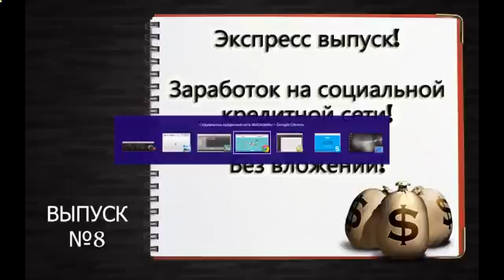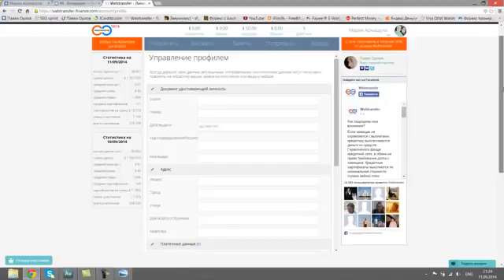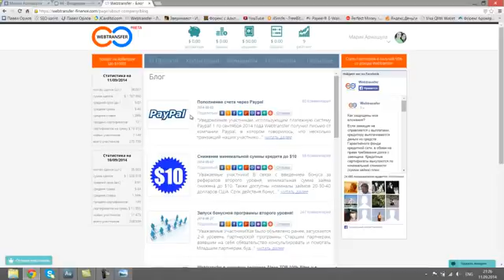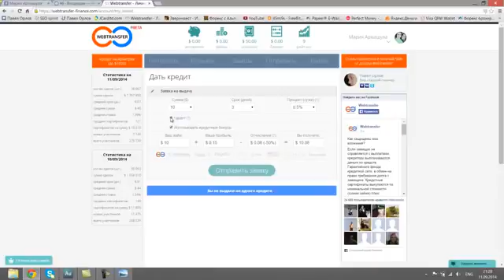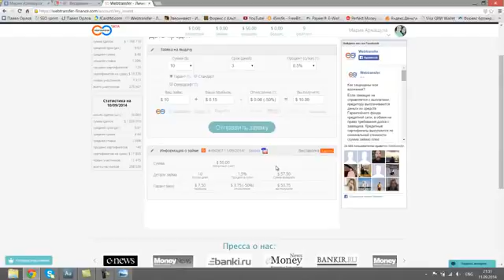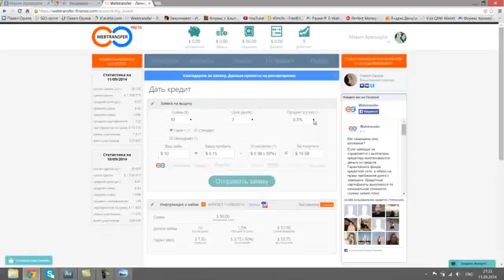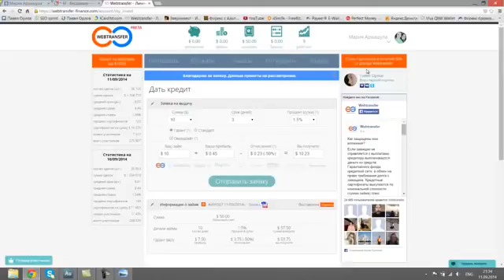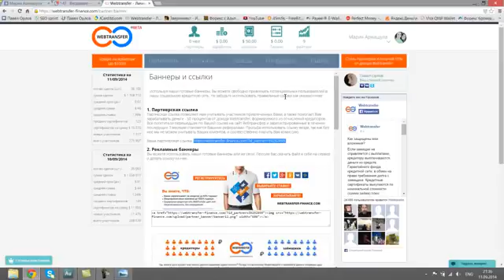Watch 154. Cfd Инструменты - Торговля Cfd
trading the financial markets секрет торговли фьючерсами CFD как заработать на рынке CFD trading strategies выбрать брокера CFD CFD trading seminars торговать на форекс trading strategies Обучение трейдингу how to trade CFDs CFD Share Trading торговля на бирже trading platforms financial trading прибыльная сделка Торговая система IG Markets CFDs торговля форекс фондовый рынок CFDs explained trading system фондовая биржа Meir Barak CFD Trading что такое CFD prop trading CFD Provider trading rules cfds trading trading tips wall street дейтрейдинг investments Торговля day trading брокер CFD investing Футпринт фьючерсы трейдинг фондовая обучение Tradenet equities Трейдинг трейдер Профиль вебинар семинар опционы trading Фьючерсы форекс Bank Герчик stocks course Saxo Объёмы рынок Рынка биржа prop CFDs